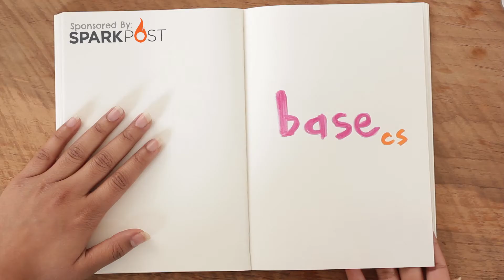BaseCS - Hash Tables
My favorite way of thinking about hash tables is by thinking about libraries and all of the books that they contain. If we think about some of the biggest libraries in the world and their collection of books, imagine how difficult it would be to find one single specific book in a collection of those unsorted books. All the libraries in the world have a great system of organizing and sorting through books.

You can think about all of the books in a library as a collection, or a dataset. In computer science, or in programming, the data sets that you have to deal with are generally pretty big. Being able to find one piece of data, just like finding one book on a bookshelf in a huge library of books, is a pretty common task. In this video, we'll go into how hash tables help us deal with these kinds of problems.